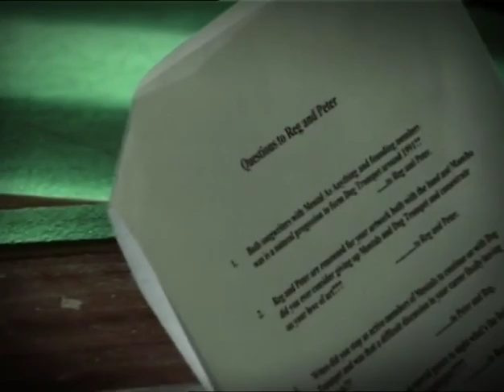Mental As Anything Live At The Basement 1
in memory of greedy smith.